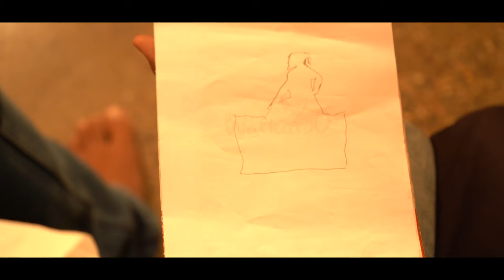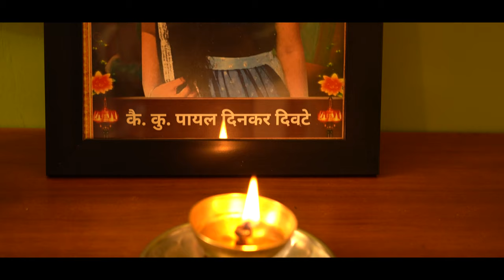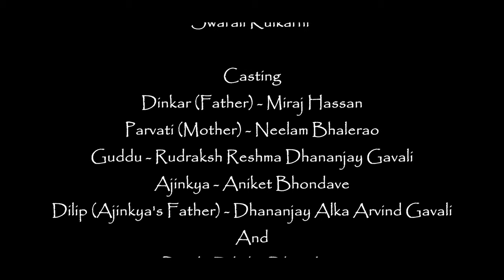Grahan - A Film by Dhananjay Alka Arvind Gavali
Aikya Kalavishkar
NealAmrut Films

Writer / Director
Dhananjay Alka Arvind Gavali

DOP
Khushal Adsul

Editor
Nilesh V. Pardeshi
(NealAmrut Studios, Narhe, Pune)

Art
Rameshwar Kumbhar

Music
AJ Music Entertainment
(Ajay Jadhav)

Voice Over
Swarali Kulkarni

Casting
Dinkar (Father) - Miraj Hassan
Parvati (Mother) - Neelam Bhalerao
Guddu - Rudraksh Reshma Dhananjay Gavali
Ajinkya - Aniket Bhondave
Dilip (Ajinkya's Father) - Dhananjay Alka Arvind Gavali
And
Payal - Diksha Bhondave

Special Thanks
Tiranga Sports Club,
Namrata / Asha Nikam (Asha Kaku)
Jayshree Monanda
Mayuresh Thakur
Narendra Lad

Kabaddi Coach
Sujata Samgir

Kabaddi Team
Prachi Kamble
Sakshi Renuse
Anisha Mhaske
Aakansha Renuse
Riya Dhumal
Sakshi Pawar
Sakshi Chorghe